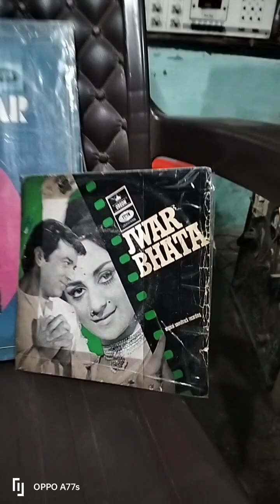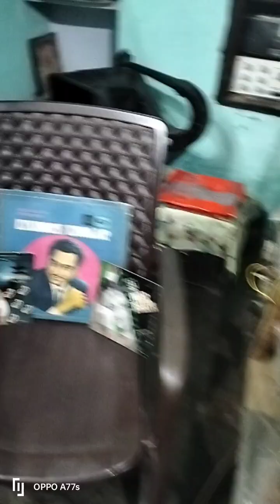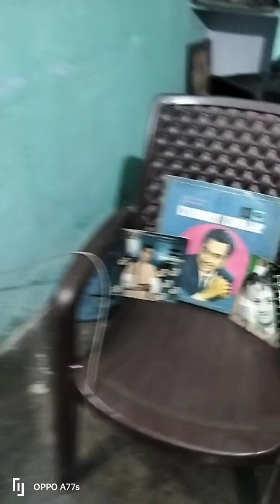दाल रोटी खाओ प्रभु के गुण गाओ